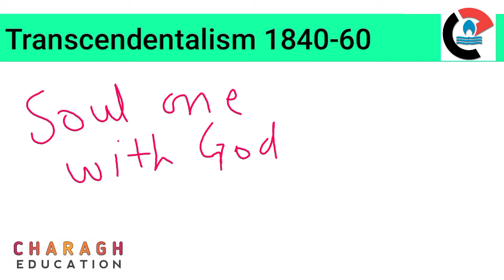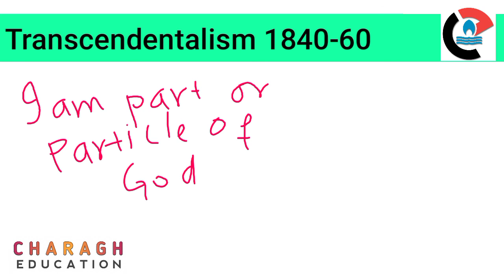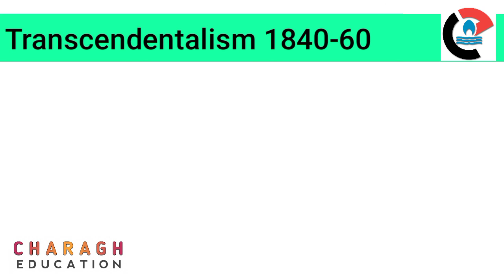Transcendentalism In American Literature || transcendentalism movement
In this video we will talk about transcendentalism movement that what was transcendentalism movement and what were the motive of this transcendentalism movement and who were the representative of transcendentalism movement and what were the features and characteristics of transcendentalism, transcendentalism movement is the movement in American literature after the dark romanticism in America..
so watch this video till the end and enjoy watching this video...

Charagh Education will let you to learn English literature, linguisticso and also English grammar.

Charagh Education